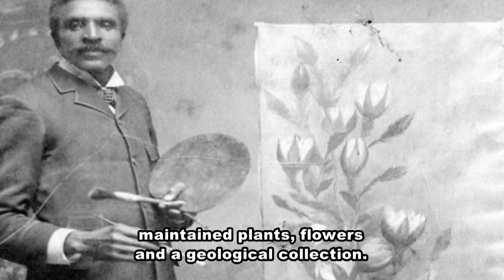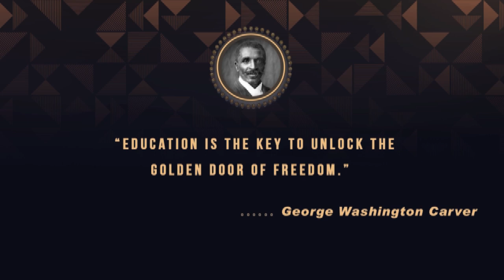George Carver Biography For Kids - Famous Scientist & Inventor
Here in this video I will described about George Carver Biography For Kids - Famous Scientist & Inventor. I hope you will really like this video. He was an American agricultural scientist and inventor. He actively promoted alternative crops to cotton and methods to prevent soil depletion. While a professor at Tuskegee Institute, Carver developed techniques to improve soils depleted by repeated plantings of cotton.